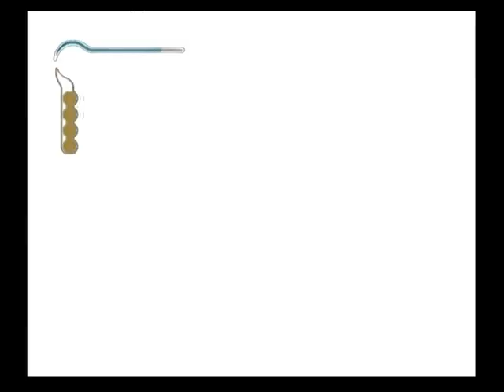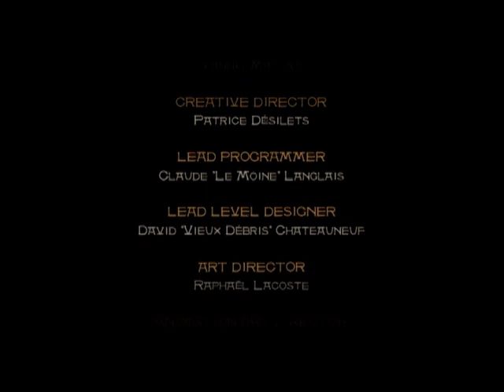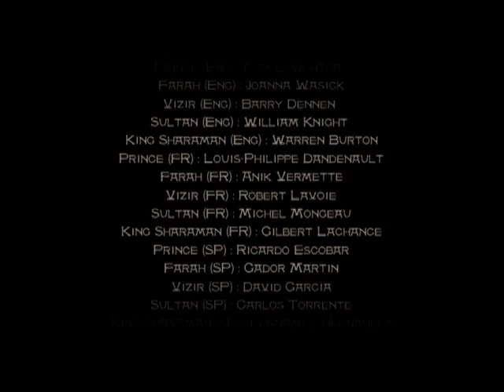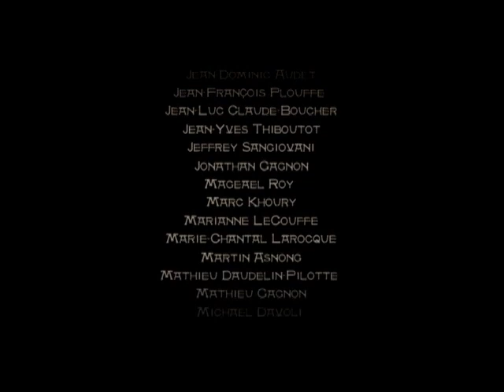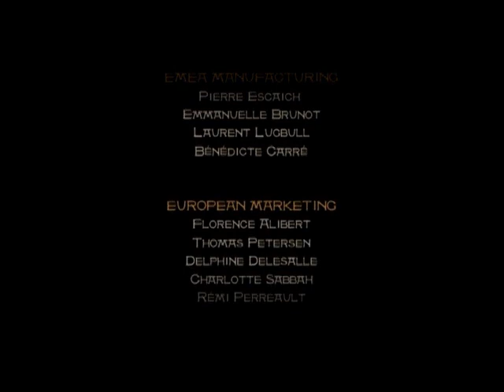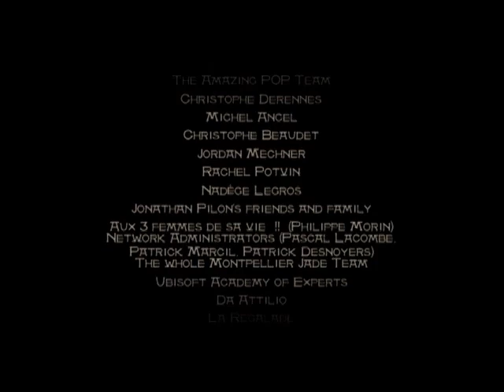Prince of Persia: Sands of Time speedrun in 1:40:29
Thanks go to UCPro, Satvara, and Reaver for discovering all of the new tricks that help push the time down this low.

I'm not submitting this run to SDA because I made a lot of mistakes, and the time can go down further, but this is a good basis for what a single-segment run would look like.

For those curious, timing starts when the Prince can move (the black bars begin to disappear), and ends when you land the final hit on the Vizier.